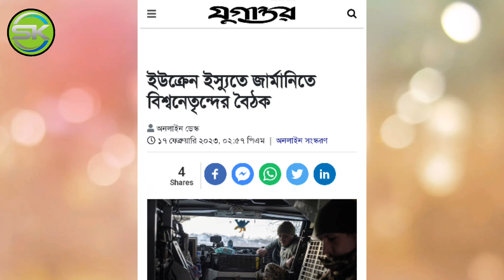ইউক্রেন ইস্যুতে জার্মানিতে বিশ্বনেতৃন্দের বৈঠক || নতুন ভিডিও ২০২৩ Sk Rone 24